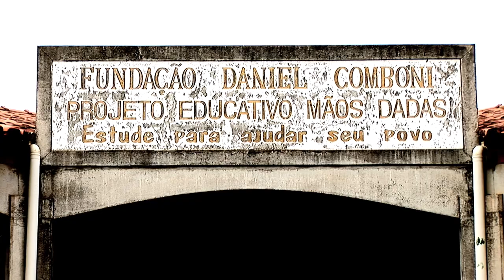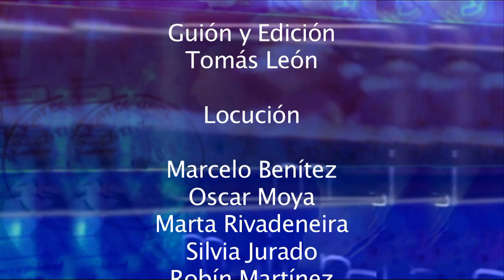Una Iglesia caminando con el pueblo